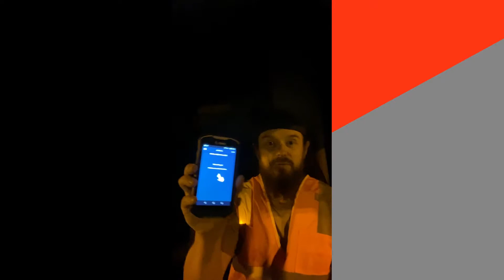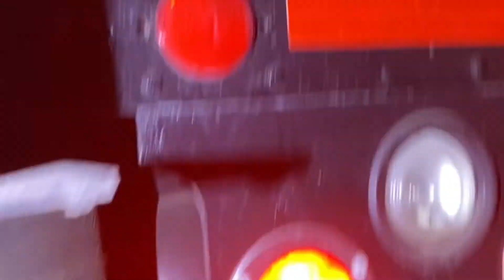First “Load” Owner-Operator AND Rookie-Driver | Trucking Vlog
Definitely not your traditional “load”, whatever you want to call it, this is my first paid gig in trucking PERIOD.  Amazon reached out notifying drivers of a “critical need” in San Diego, 10 hour shift, $1000 pay, I couldn’t hit accept fast enough.

Maybe this is typical, and I’m doing the trucking equivalent of the person who gets a job at a pizza place and is impressed with a free slice at lunch, but since I have NOTHING to compare it to, I’m pretty happy thus far.